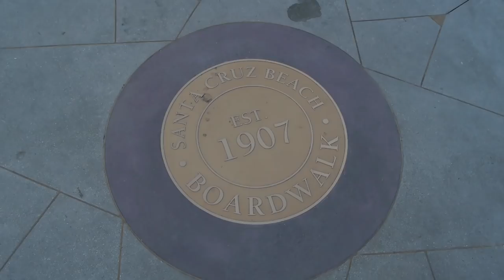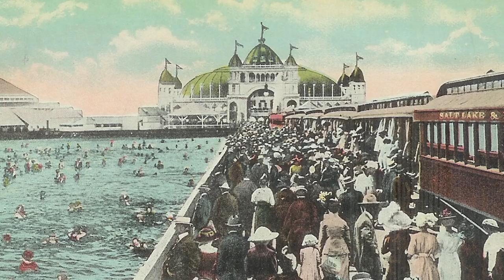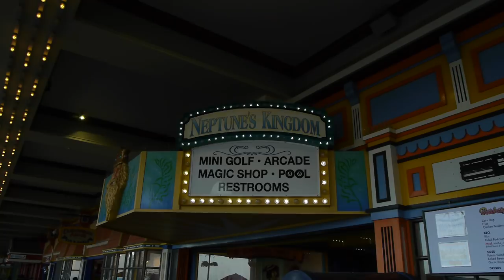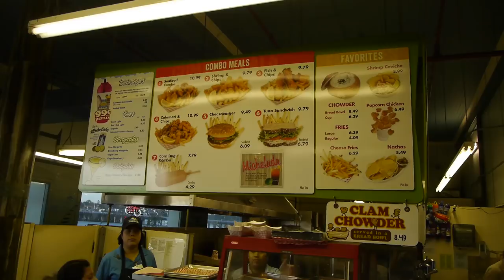The Trains of Santa Cruz California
We are still in Santa Cruz looking at the old Boardwalk and the Santa Cruz, Big Trees and Pacific Railroad. The boardwalk dates from 1907 and is largely intact.
The amusement park features the original casino and swimming pavilion buildings, a 1911 Merry-go-round, 1927 roller coaster called "The Giant Dipper" and the big band ballroom, "The Coconut Grove"
From their web site:
As the only major seaside amusement park remaining on the West Coast, the Santa Cruz Beach Boardwalk offers a unique combination of classic and modern rides, a sandy mile-long beach, and a variety of attractions.  California’s other seaside amusement parks such as Whitney’s Playland in San Francisco and the Pike in Long Beach closed decades ago, due to pressure from real estate developers.

The family-owned and operated Boardwalk has been a popular destination since the early 1900s.

“A key to our success is our ongoing effort to blend vintage and modern attractions,” said Charles Canfield, president of the Santa Cruz Seaside Company, which owns and operates the Boardwalk. “While we continue to open exciting new attractions, we also make sure to preserve the classic rides and family atmosphere that generations of visitors have cherished.”

The Boardwalk’s roots go back to 1865, when John Leibrandt opened a public bathhouse near the mouth of the San Lorenzo River. Other bathhouses followed; scores of tourists began visiting Santa Cruz to enjoy this highly touted health benefits of bathing in salt water. Soon more concessions sprang up including restaurants, curio shops, and photo stands. Toward the end of the 1800s,  Fred W. Swanton, considered one of the greatest promoters and entrepreneurs of his time, laid plans for a casino and boardwalk — a “Coney Island of the West.”
The first Casino opened in 1904 but survived only 22 months; on June 22, 1906, the uninsured building was completely destroyed by fire. Legend has it that Swanton was on the phone before the last wisps of smoke disappeared, lining up financing and ordering materials to rebuild. By summer’s end, famed architect William H. Weeks was drawing up plans, and in October a foundation had been laid for the new Casino.  The new Casino included a ballroom, the Plunge indoor swimming pool, a pleasure pier, and boardwalk.

Some 500 people worked on the project, and on June 22, 1907, exactly one year after the devastating fire, the new attractions opened. More than 1,200 people attended the opening ball, and thousands more watched outside as the Casino and Boardwalk were illuminated by thousands of white lights.

And Then There Were RIDES
A few months after the opening gala, construction began on the Boardwalk’s first thrill ride, the L.A. Thompson Scenic Railway which opened in 1908. The four-minute coaster ran on one mile of wooden track and cost $35,000 to build.

In 1911 European woodcarver Charles I.D. Looff delivered a new merry-go-round, complete with hand-carved horses and two chariots. The carousel and its original 342-pipe, 1894 Ruth Und Sohn band organ is still in operation.

It was Looff’s son, Arthur, who convinced the Boardwalk to replace the Scenic Railway ride to make way for a “modern” wooden roller coaster. The Giant Dipper coaster opened in 1924 and soon became the park’s most popular ride;  the Dipper’s ridership is now more than 60 million.
From Trees to Shining Seas - Felton to Santa Cruz

Departing from the Santa Cruz Mountains, travel through Henry Cowell Redwoods State Park, down the scenic San Lorenzo River Gorge, across a 1909 steel truss bridge and through an 1875 tunnel before arriving at the Santa Cruz Beach Boardwalk. Reverse roundtrips departing from the beach in Santa Cruz to Roaring Camp and back may be purchased from the conductor on the train departing from Santa Cruz.

The Santa Cruz Big Trees & Pacific Railway operates passenger and freight services on one of the oldest and most historic lines in California. When the route opened in 1875 it carried lumber as well as picnickers and tourists to the Big Trees and Santa Cruz. Today's Beach Train passengers can start their roundtrip journeys from either Roaring Camp in Felton or from the beach in Santa Cruz.